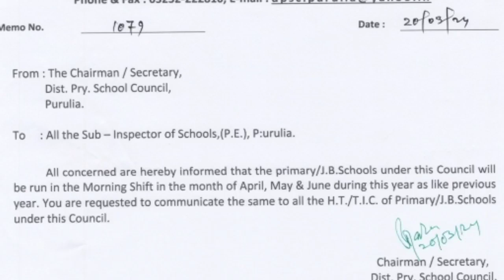মর্নিং স্কুল করার অর্ডার দেওয়া হল DPSC থেকে।Morning School order from DPSC For primary School.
Breaking News:রাজ্যে প্রাথমিক বিদ্যালয়গুলোতে শুরু হচ্ছে মর্নিং স্কুল /কবে থেকে শুরু হচ্ছে জানুন

In this video you can know about Morning School Order From DPSC।